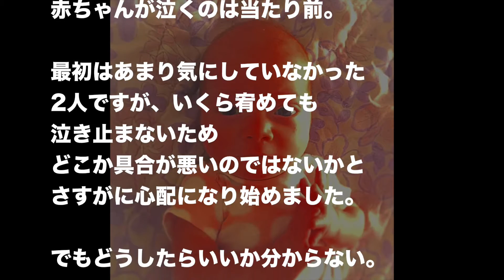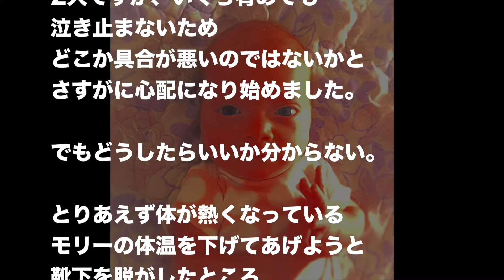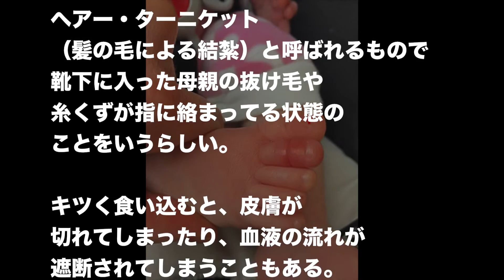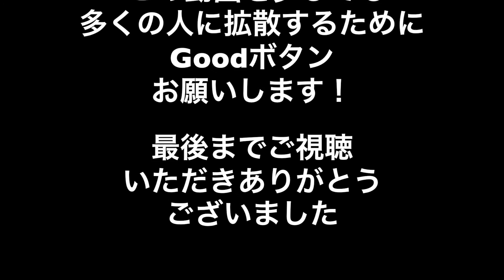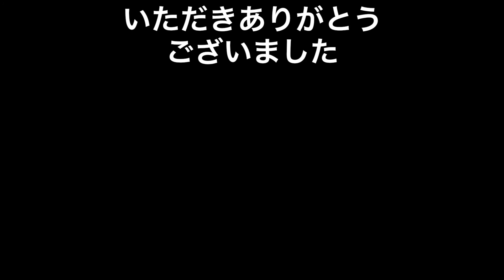【実録】泣き止まない赤ちゃん・・・両親が発見したものとは？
靴下を履かせるとこんな危険も
起こるという事を知っておかなければ
ならないのだと思いました！

そしてどうしても泣き止まないのには
理由がありそれを見過ごす事のないよう

大人がしっかりみていかないと
いけないと改めて感じました

関連動画
【実録】泣き止まない赤ちゃん・・・両親が発見したものが衝撃的！ 赤ちゃんの足指が・・・(天然アドレナリン)

【実録】写真に映った子どもの目が白い...不思議に思い病院へ連れて行った結果...

【実録】出産したのにまだお腹に何かいる・・・ 医師が出産した女性のお腹に置き去りにした物がヤバイ・・・